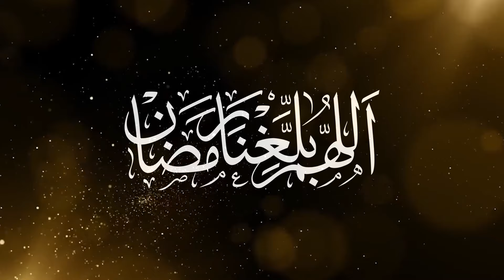Ramzan Kareem with Makeen e Madina - Live Ramzan Transmission from Madina Munawara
On this channel, you are offered pilgrimages to Islamic places and Madinah Munawara food and secret places.